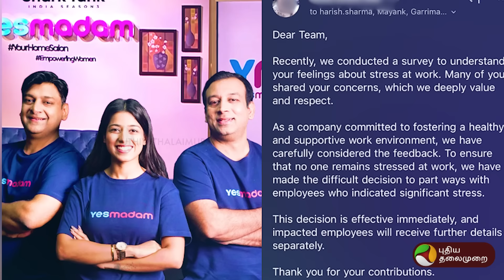HR -ஐ நம்பி சொன்ன ஒரு வார்த்தை.. "வேலைய விட்டு கிளம்புங்க" அதிர்ச்சி கொடுத்த நிறுவனம்! | Delhi | Job